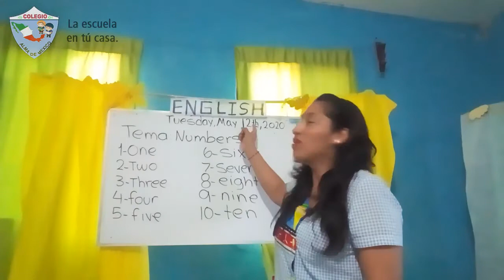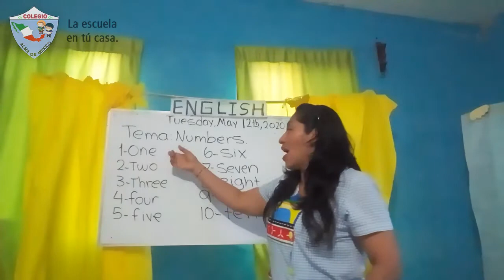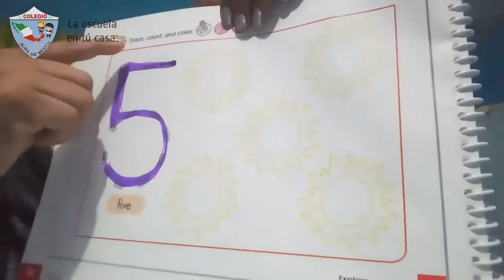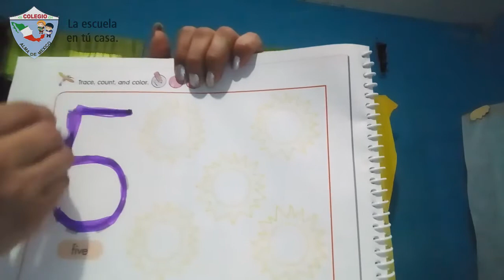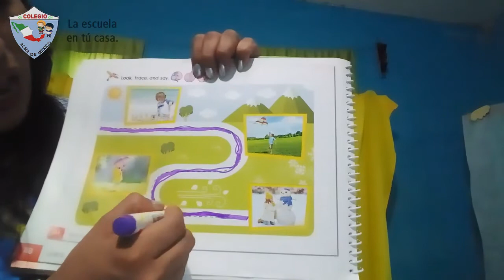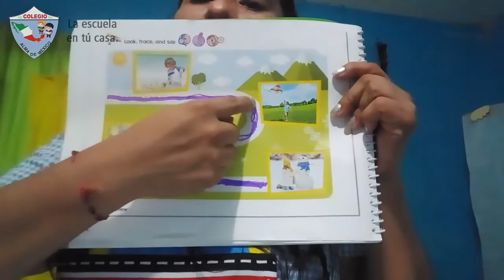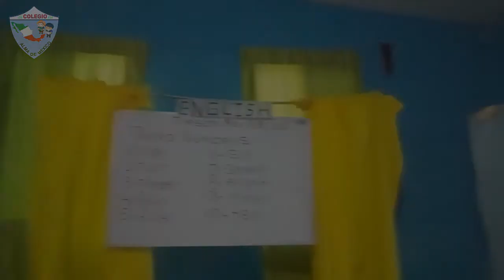1ro Kinder - Inglés Clase 10